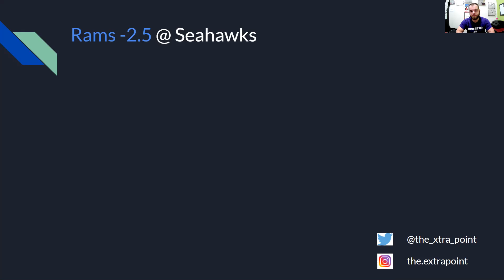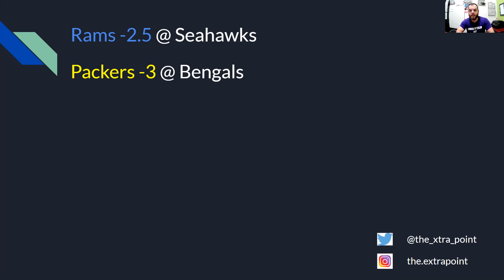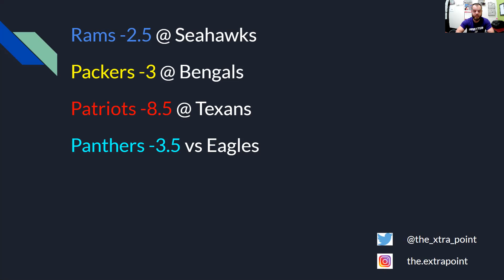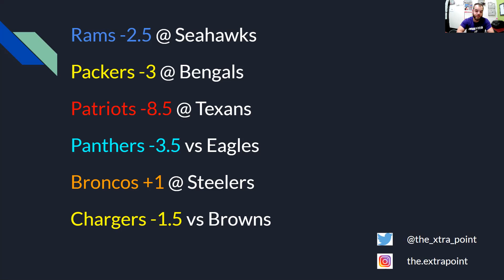$$$$ NFL Betting Lines: Week 4 $$$$